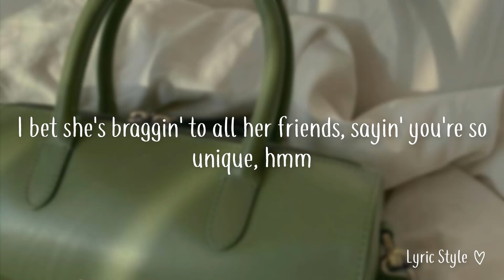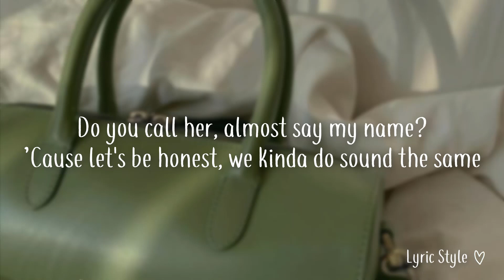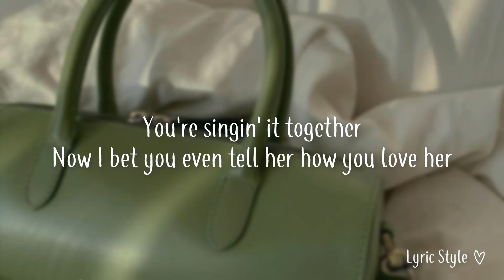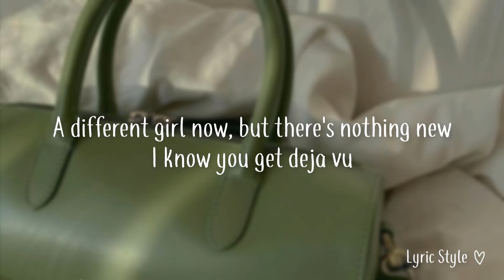Olivia Rodrigo - Deja Vu (Clean Lyrics)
posting more tomorrow :)